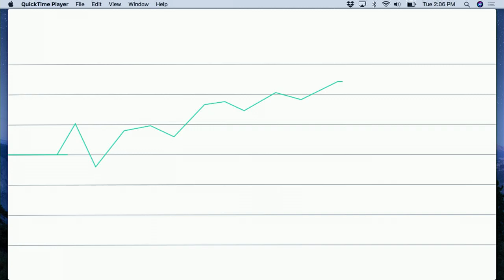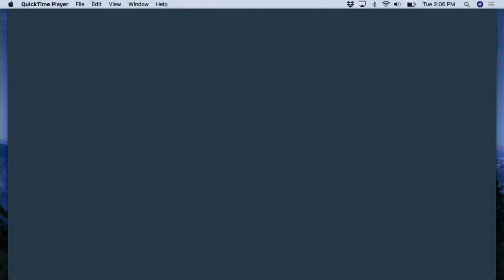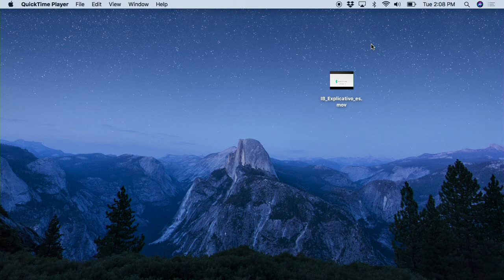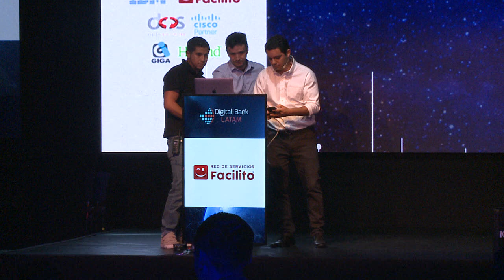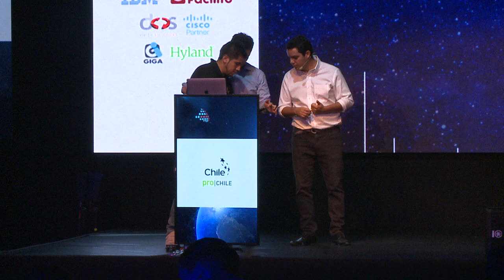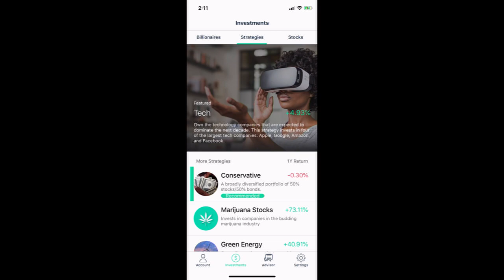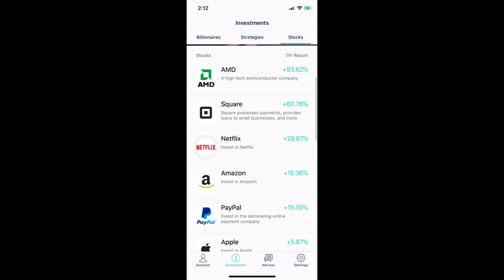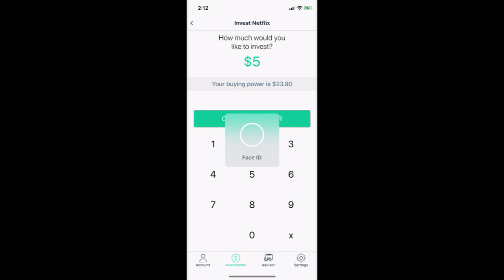Digital Bank Quito 2019 - Startup IBLN